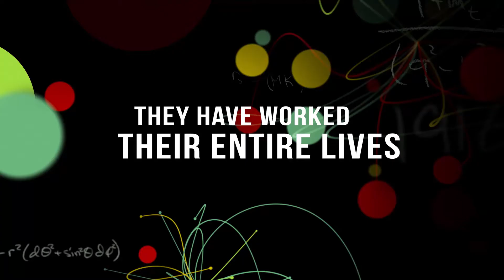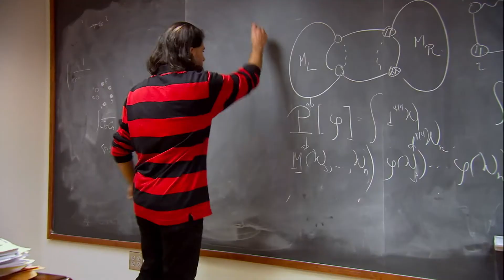PARTICLE FEVER Trailer – 2021 Science on Screen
Introduction by filmmaker and physicist Mark Levinson

Imagine being able to watch as Thomas Edison turned on the first light bulb, or as Ben Franklin received his first jolt of electricity… For the first time, a film gives audiences a front-row seat to a significant and inspiring scientific breakthrough as it happens. PARTICLE FEVER follows six brilliant scientists during the launch of the Large Hadron Collider, marking the start-up of the biggest and most expensive experiment in the history of the planet, pushing the edge of human innovation. As they seek to unravel the mysteries of the universe, 10,000 scientists from more than 100 countries join forces in pursuit of a single goal: to recreate conditions that existed just moments after the Big Bang and find the Higgs boson, potentially explaining the origin of all matter. But our heroes confront an even bigger challenge: have we reached our limit in understanding why we exist? Directed by physicist-turned-filmmaker Mark Levinson, the Alfred P. Sloan Foundation Festival Award-winning documentary is a celebration of discovery, revealing the very human stories behind this epic machine. Winner, Audience Award, 2013 Sheffield International Documentary Festival. Official Selection, 2013 New York and CPH:DOX film festivals.  DIR/PROD Mark Levinson; PROD David Kaplan, Andrea Miller, Carla Solomon. U.S., 2013, color, 99 min. NOT RATED

Presented as part of Science on Screen®, an initiative of the Coolidge Corner Theatre, with major support from the Alfred P. Sloan Foundation.

For the full lineup and to purchase films, visit: AFI.com/Silver